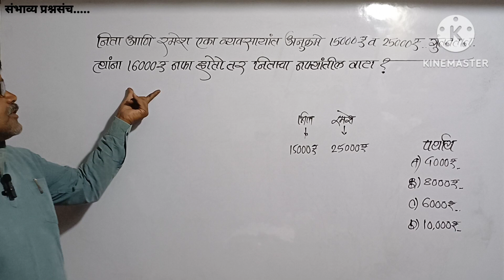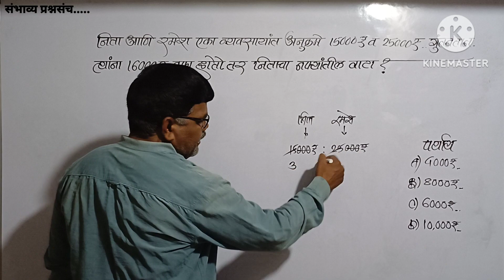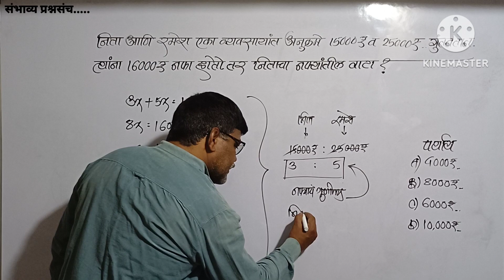नीता व राजेश एका व्यवसायात अनुक्रमे 1500₹ व 2500₹गुंतवतात त्यांना 1600₹ नफा होतो तर नीताचा वाटा?